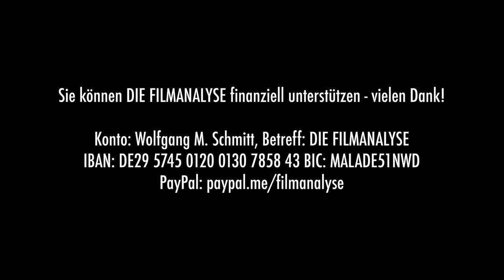Moderne, Massen, Medien: M - EINE STADT SUCHT EINEN MÖRDER - Kritik & Analyse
Der erste Tonfilm von Fritz Lang kam recht spät: 1931 erst startete „M – Eine Stadt sucht einen Mörder“ in den Kinos. Doch während viele andere deutsche Tonfilme zwar stark auf Dialoge, Musik und Gesang setzten, allerdings über die Erweiterung des Mediums wenig zu sagen wussten, ist Fritz Lang ein Film geglückt, der über sich selbst nachdenkt – und das nicht ohne Humor, wenn plötzlich eine schwerhörige Figur auftaucht oder der gesuchte Mörder die Erkennungsmelodie selbst pfeift, aber nur ein Blinder sich daran erinnern kann. Mit Peter Lorre, Gustaf Gründgens, Theo Lingen, Rosa Valetti und vielen weiteren Stars hat FritzLang mehr als einen guten Kriminalfilm geschaffen, „M“ ist auch ein Film über die Großstadt, über die moderne Gesellschaft, Überwachung und Kontrolle, und über die Massenmedien und ihre Wirkung auf die Massen. Dass dieser Film auch von Rechten begrüßt wurde, ist nicht einer Fehlinterpretation geschuldet, denn konstruiert wird hier auch ein Sündenbock, über den sich eine gefährliche Gemeinschaft konstituiert. Mehr dazu von Wolfgang M. Schmitt im Video!

Literatur:
Elias Canetti: Masse und Macht. Fischer.

Betreff: DIE FILMANALYSE
IBAN: DE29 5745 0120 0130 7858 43
BIC: MALADE51NWD

Ich habe mit zwei Aktivsten der Bürgerinitiative „Deutsche Wohnen & Co enteignen“ ein Interview geführt